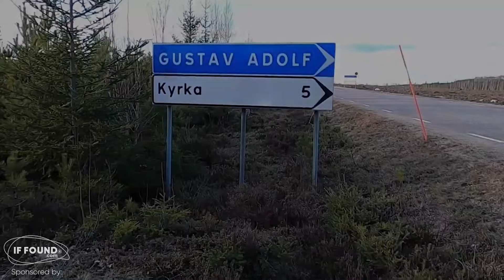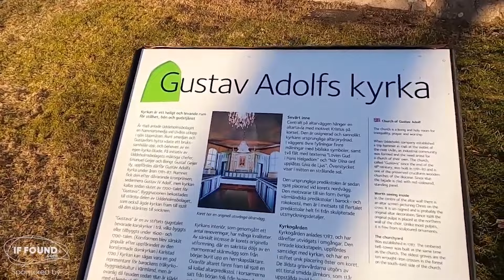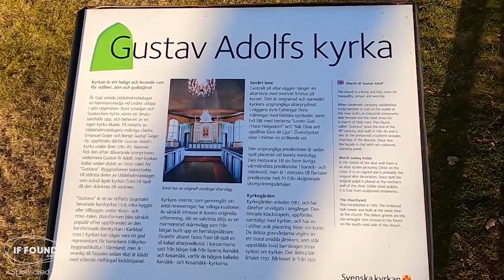Gustav Adolf, Hagfors Kommun, Värmland, Sweden.